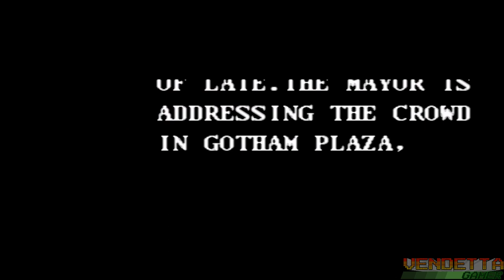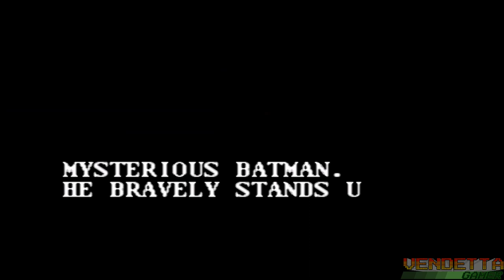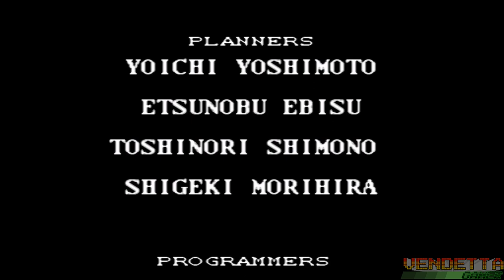Batman Returns (SNES) Full Walkthrough (Mania, No Death)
Batman Returns (SNES) Full Walkthrough/Detonado Completo (Mania, No Death/Sem Morrer).

Batman Returns é possivelmente um dos melhores jogos de filmes já feitos e um dos jogos de beat ‘em up de side scrolling mais excepcionais de todos os tempos.